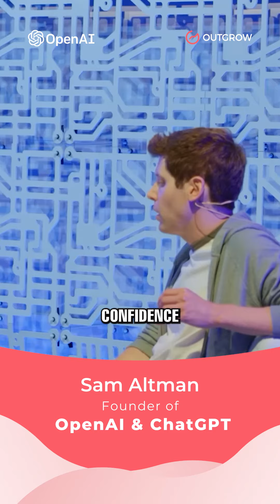🌟 Embracing the Era of Abundant Intelligence and Energy! 💡⚡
Sam Altman, Founder of @OpenAI  and ChatGPT, unveils his groundbreaking model for the next decade. According to Sam, the marginal cost of intelligence and energy is rapidly approaching zero, paving the way for transformative shifts across industries. 🚀💰

As the cost of intelligence and energy declines, the possibilities become limitless. It's a seismic change that impacts the very fabric of society and disrupts traditional cost structures. The key lies in recognizing that these trends don't lead to zero, but rather toward an abundance of unimaginable amounts of intelligence and energy. 💡🔋